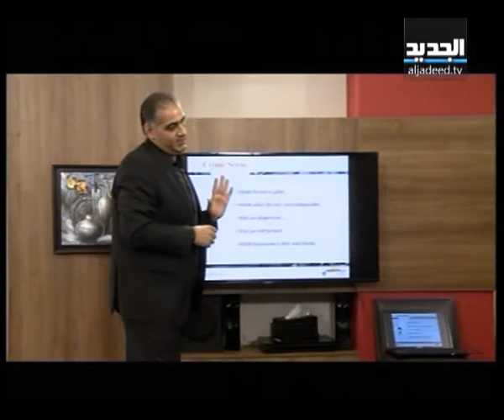الزعيم - برايم 10 - الورش التثقيفية مع الإعلامية بولا يعقوبيان